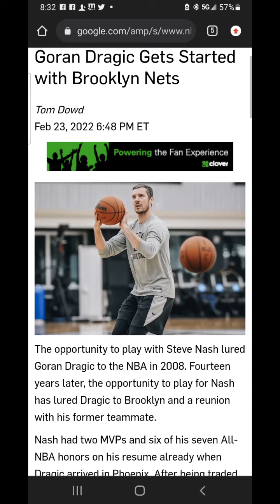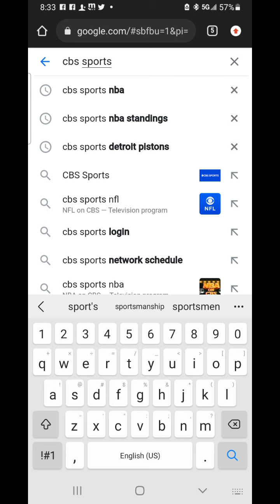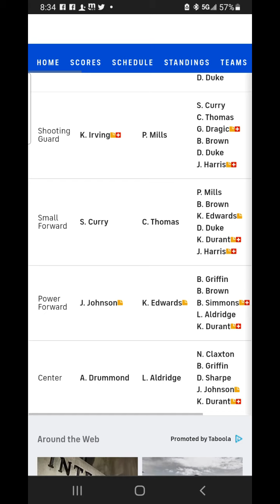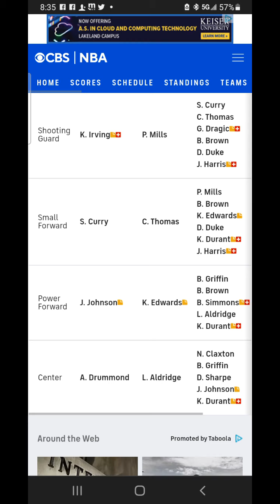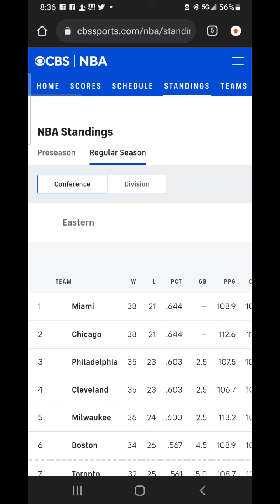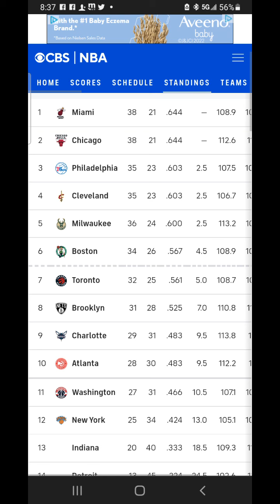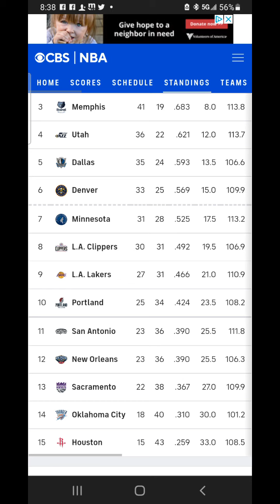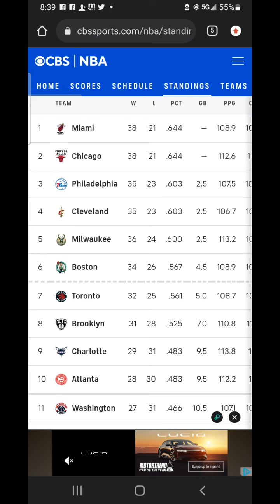WHAT THE DRAGIC IMPACT IS TO THE NETS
we talked about the Gordon dragic impact to the New Jersey Nets and how will play out for them as they try to push for playoff position